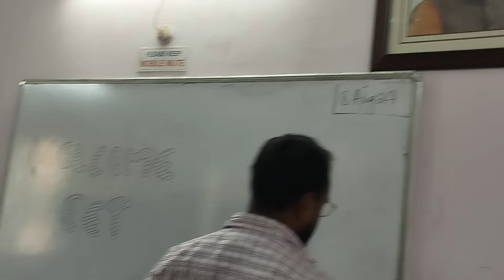WELCOME KIT By NTPC || Executive Engineer Trainee|| Full Details || Motivation for Gate 2025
I got Selected in NTPC after long wait, Finally It's relief and start of new part of life.In this you can enjoy the video related to my home in NTPC.